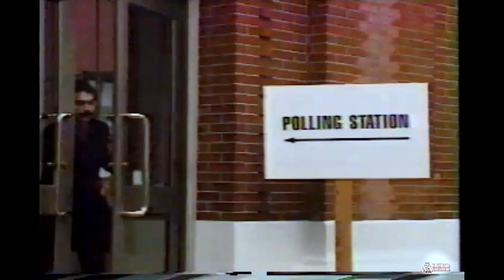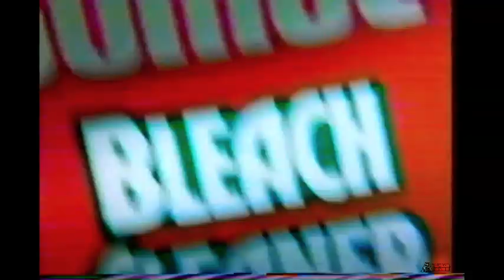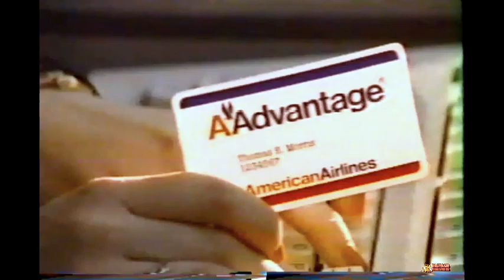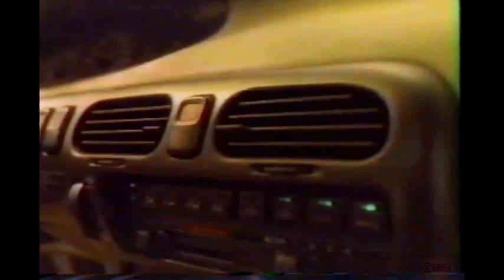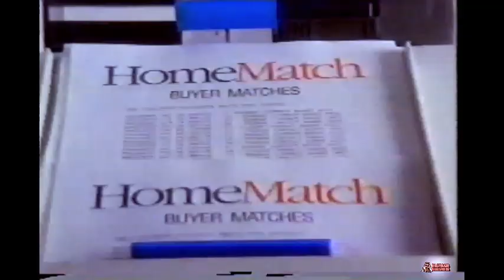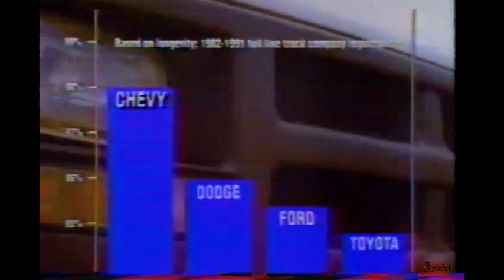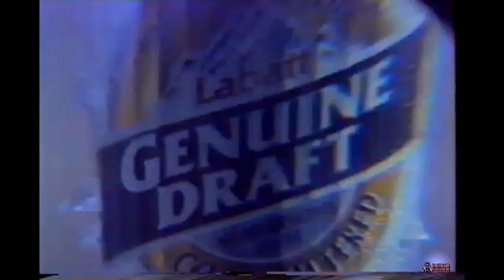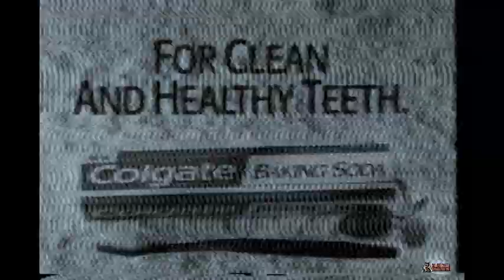Canadian 90's Commercial Nostalgia 📺CTV Oct 24, 1992 🇨🇦 During Toronto Blue Jays World Series Win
Commercials that aired on CTV during the Toronto Blue Jays World Series win Oct 24, 1992. Most of the ads are for the Charlottetown Accord referendum which was held in the upcoming days.

Commercials in order:

TIm Hortons Soup & Chili
CTV News update
Esso (With the Esso Tiger)
The reform party of Canada
Aboriginal Women’s No committee
Pampers Phases
The Canada Committee
Bell Long Distance
Comet Bleach Cleaner
The Council For Canadian Unity
Green Party of Vancouver
Speedy Mufflerking
American Airlines
Mazda Cronos
Reform Party of Canada
Labatt Blue
The Canada Committee
Canadian Tire Motomaster tires
Aboriginal groups for YES
Dristan tablets
Anacin
1993 Ford Villager
Canadian Business Success Stories
Win Tv lotto numbers
Pontiac Bonneville SE
American Airlines
Royal LePage Homematch
Buick
Chevy (Like a rock jingle)
Labatt Genuine Draft